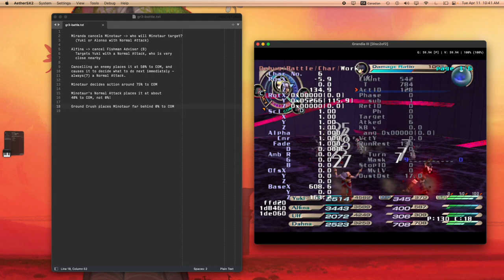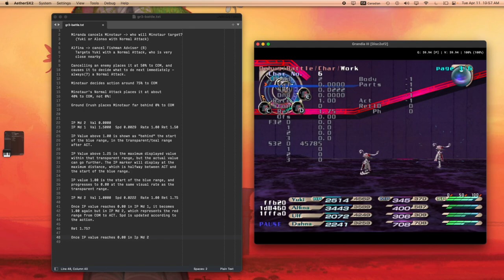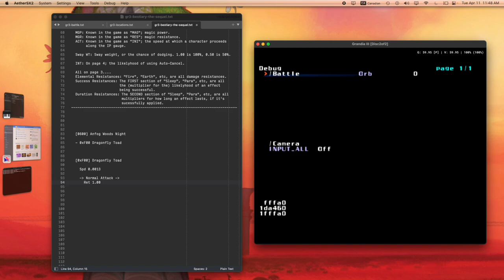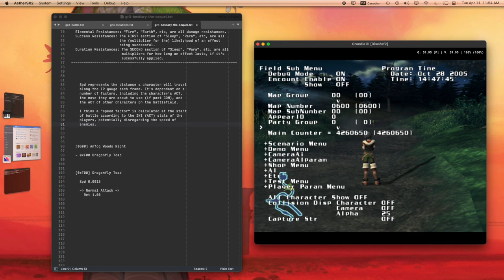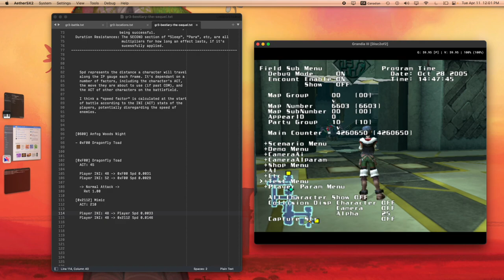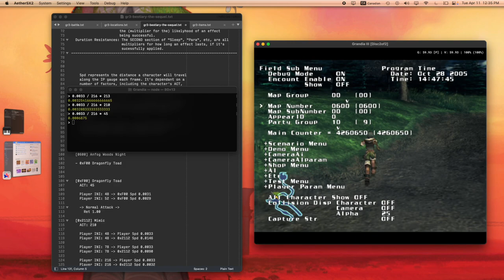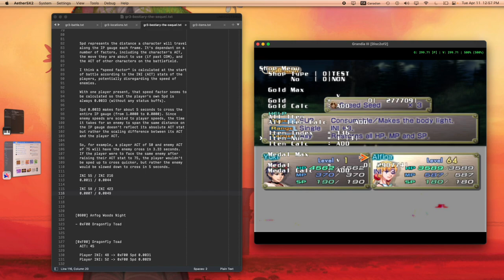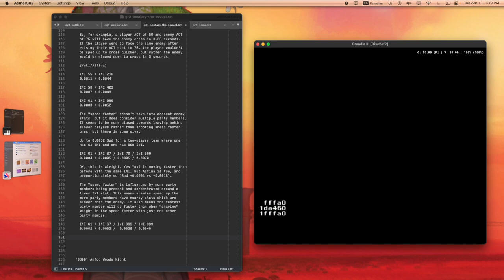GIII IP Investigations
This is the dumbest Grandia video I've uploaded yet.